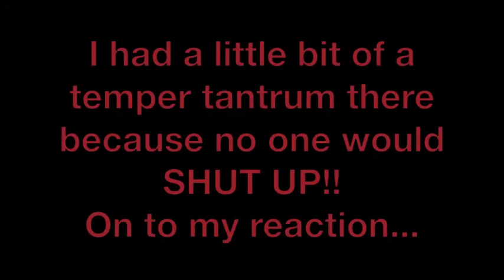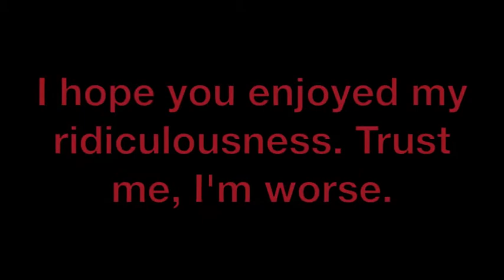CRAZY TWIHARD FINAL ECLIPSE TRAILER REACTION!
My hilarious reaction to the Eclipse trailer